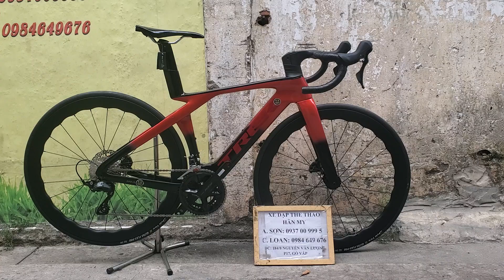Trek Madone Gen 7 giá 44 triệu. Sơn 0937009995